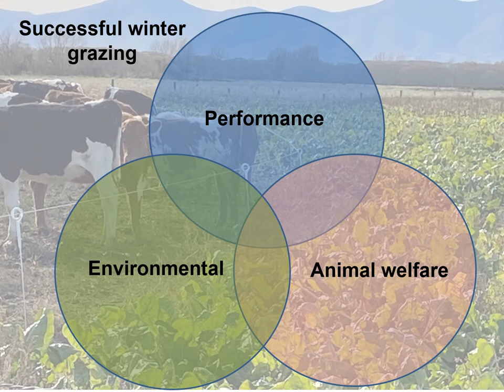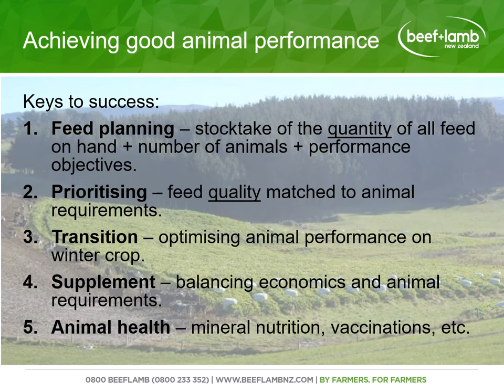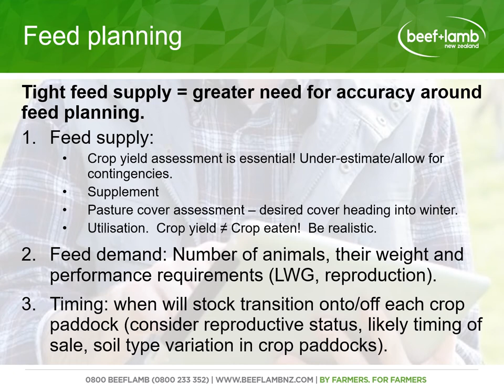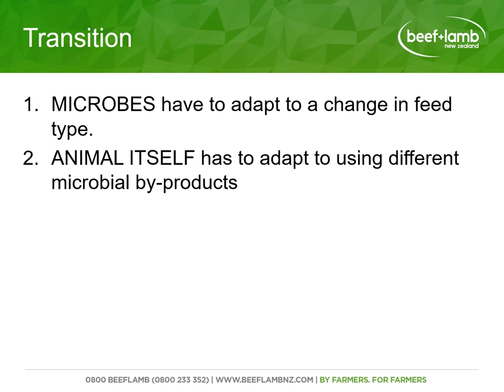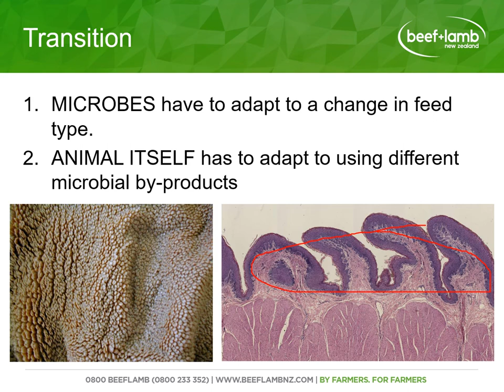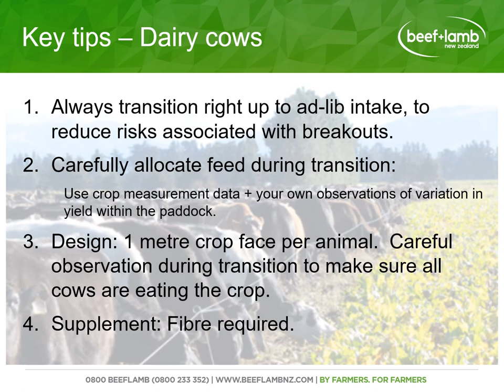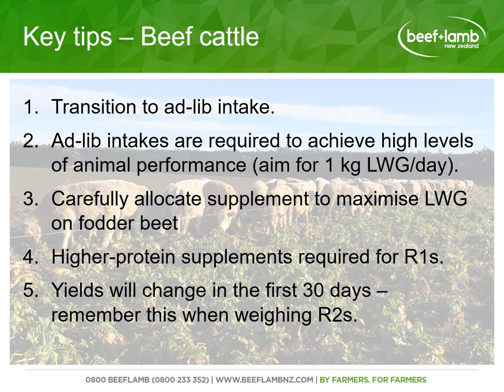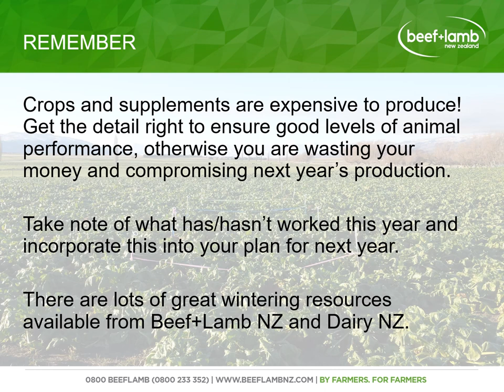Winter Grazing Webinar – Technical aspects of grazing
In this video, Nicola Chisholm, the Farming For Profit facilitator in Central Otago gives a short presentation about the keys to success for animal performance in winter grazing systems. These includes; crop assessment, feed allocation, transitioning and the role of supplements.